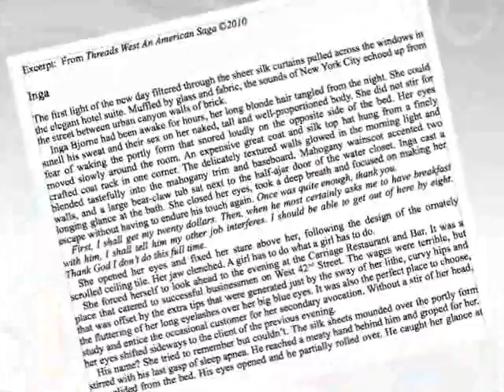Balancing Act- Author Reid L Rosenthal Threads West An American Saga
Danielle Knox with Lifetime's, The Balancing Act interviews author Reid Lance Rosenthal